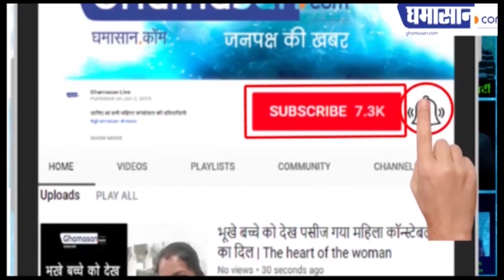Shani Jayanti 2020 : 972 साल बाद बन रहा है विशेष संयोग, ऐसे करे पूजा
22 मई को है शनि जयंती
मिलेगा शनि देव का आशीर्वाद

आपको बता दे, 22 मई 2020 को ज्येष्ठ महीने की अमास्या होने से इस दिन शनि जयंती मनाई जाएगी। शनि के साथ बृहस्पति मकर राशि में रहेगा। ग्रहों की ऐसी स्थिति 21 मई 1048 को बनी थी। अब ऐसा संयोग अगले पांच सौ सालों तक नहीं बनेगा। आपको बता दे, 972 साल बाद शनि 4 ग्रहों में एक साथ रहने वाले है। जिससे देश में कुछ अच्छे प्रभाव पड़ेंगे। वहीं कुछ बुरे असर भी पड़ेगा